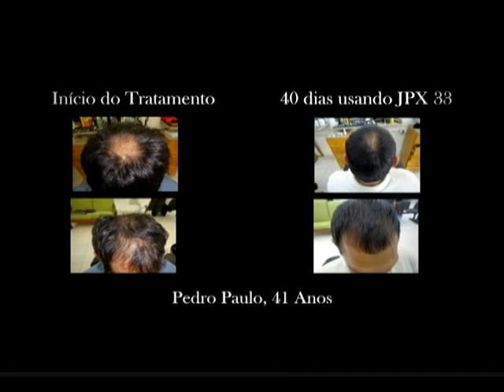Fernando Reski na Parada Gay 2013 - PGM 121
Fernando Reski leva você pra dentro da Parada Gay de Copacabana 2013.

O programa Gente Carioca vai ao ar toda Quinta-feira meia noite pra Sexta no canal Net Cidade, está no terceiro ano no ar e é o programa mais carioca da TV brasileira.O programa esta nas grades dos municípios do Rio de Janeiro, Niterói, e Baixada Fluminense (Duque de Caxias, Nilópolis, Nova Iguaçu,Mesquita e Queimados)